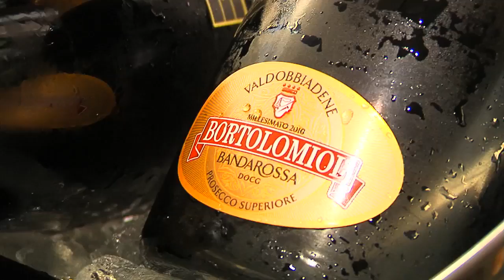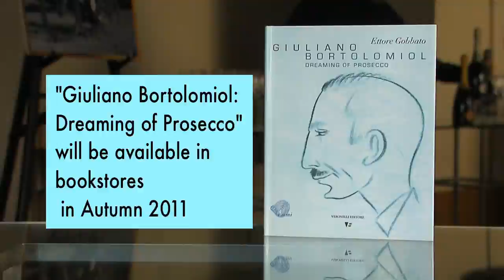Bortolomiol Prosecco at the Setai Fifth Avenue Hotel on June 29, 2011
Hanna Lee Communications organized and promoted the launch of Bortolomiol DOCG Proseccos at The Setai Hotel for leading wine media. The event also included the debut of "Dreaming of Prosecco," a new book about companyfounder, Giuliano Bortolomiol, who pioneered the brut style of Prosecco and helped transform this once-rustic wine into a sophisticated, worldclass tipple. More than 30 wine writers and bloggers attended.